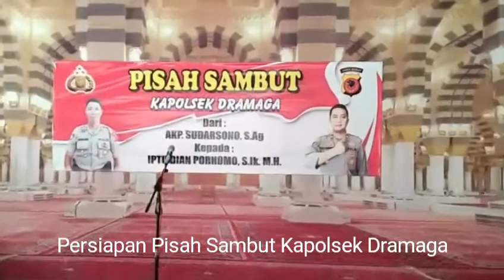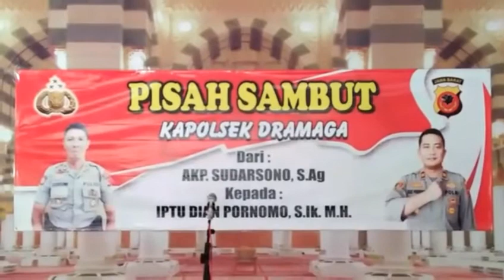Persiapan Pisah Sambut Kapolsek Dramaga